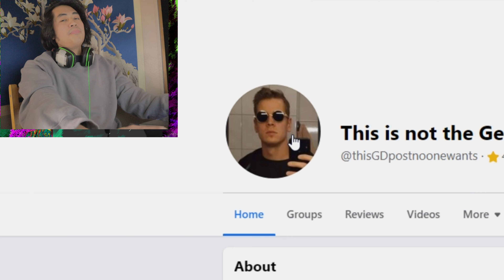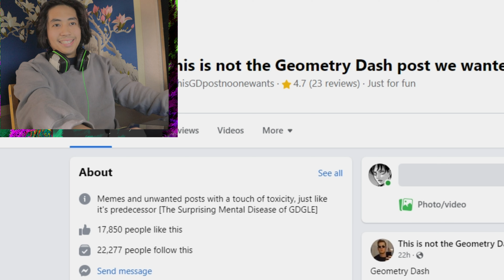SH*TSTEP (Geometry Dash)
Hi! I'm this guy who plays Geometry dash and I cry about it!

It's 2.2.22, but there is no 2.2, But I'll upload 2 videos just for fun

Finally, I re-verified this Level again
called X-Step"

Just trying my best to edit and play the game while reacting to it.

Verified at 2:34